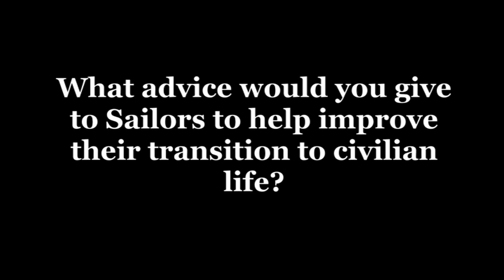What I Learned: Robert Dunlap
Interview with Robert Dunlap, a World War II veteran who served in the Navy as a Gunner's Mate